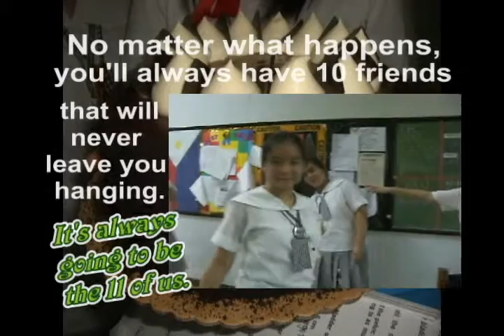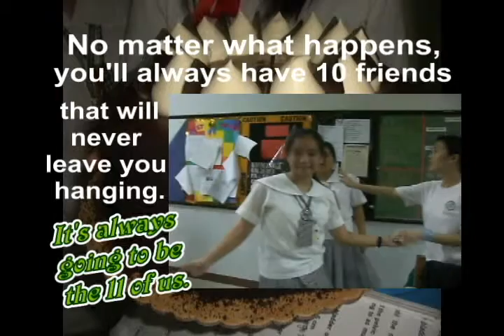Happy birthday, Char! =))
We love you sooooo much!! -Peklat

I know that the video's kinda messy but hey, it's the thought that counts, right? =))

Louise Rapadas
Jackie Capinpin
Tal Tantuico
Cathy Diaz
Floriane Gorosin
Germaine Tuazon
Hannah Alipio
Miriam Sy
Cleo Leogardo
Camille Francisco